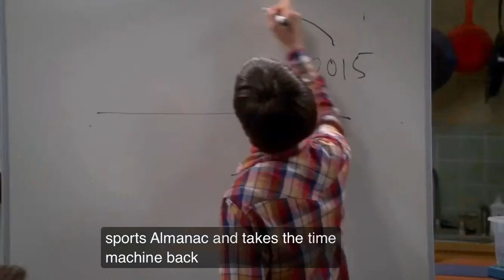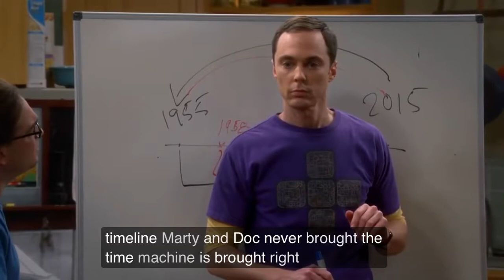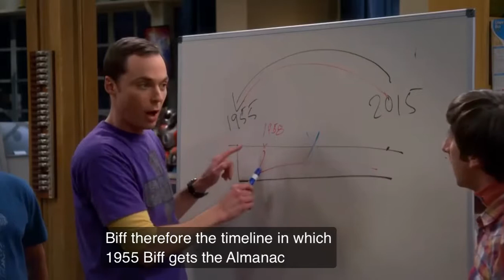The Big Bang Theory - Grammar is a problem in Time traveling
Physics Grammar Time Travel